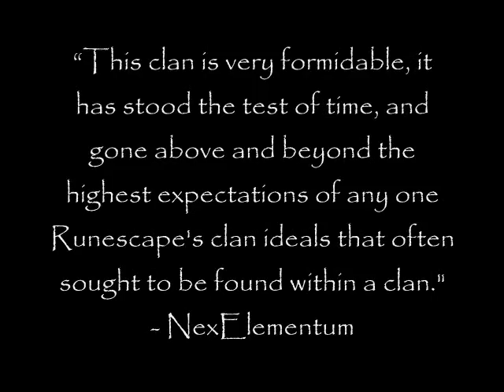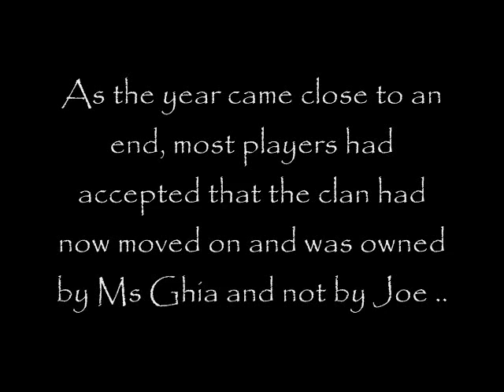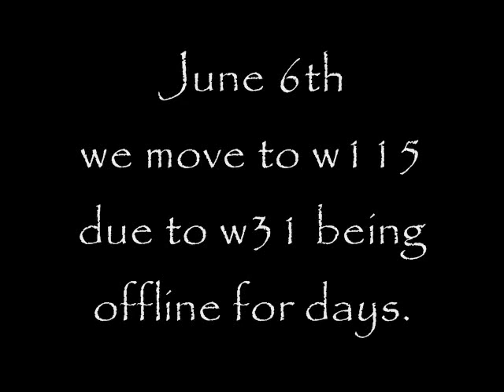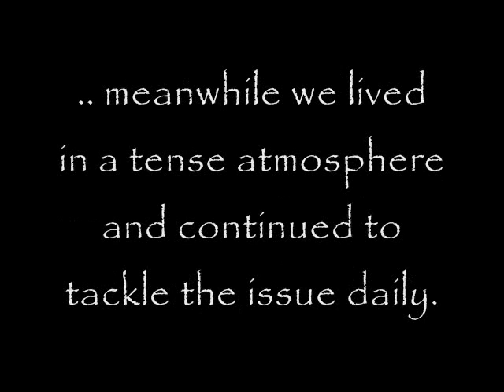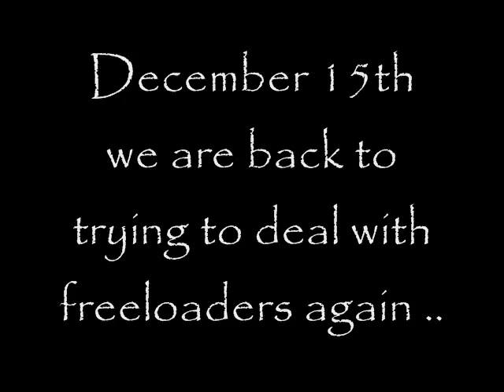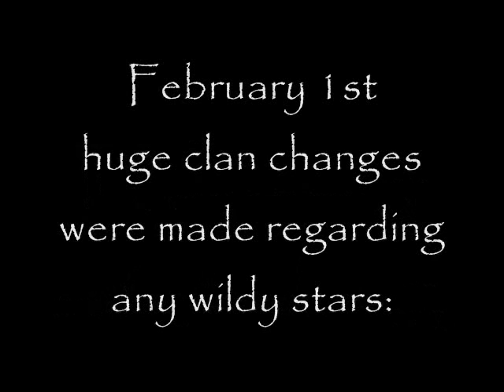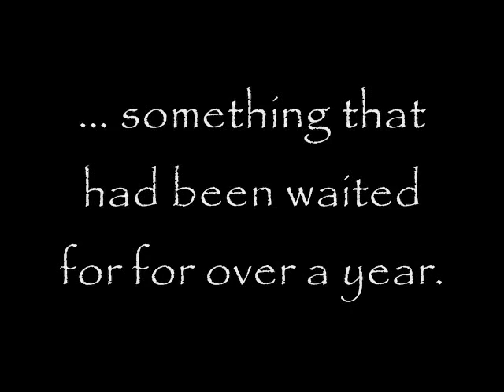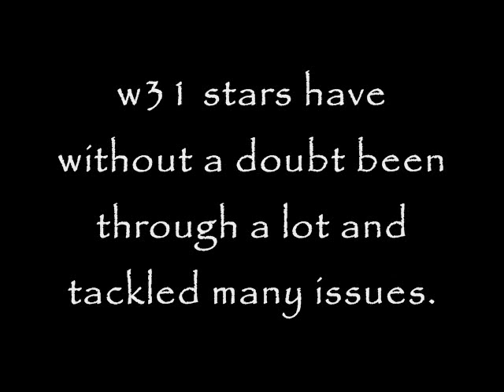The clan history of ...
This is the story about our clan, from Day 1, till today (June 16th), including all great moments and all horrible moments we have been through, it's all part of our history, and it should all be told.

It has been stressful to make this video but I managed to pull it off. A lot of memories, hatred, love, thoughts and feelings were going like a rollercoaster through some parts. A lot of people have been involved in this video. Special thanks to Joe for coming back to me and helping me out with very old info and footage. Also of course, big thanks to the clan itself, who helped create this story together. We are more than just a clan, we are a family.